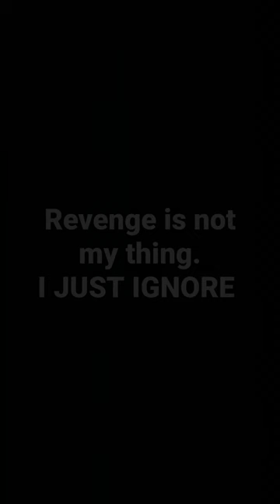soulchef .write this down#short#